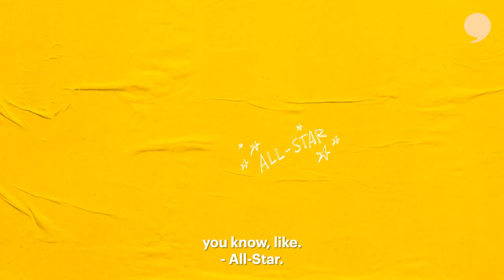Dana Evans and Kahleah Copper Go To The Nail Salon | The Players’ Tribune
We’ve got @ChicagoSky teammates Dana Evans and Kahleah Copper at the NailSalon this week! 💅 Watch along as they discuss their love for the game, inspiring the next generation, and more.